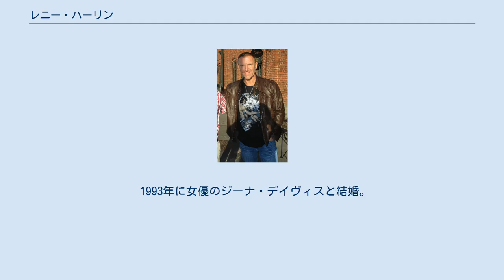レニー・ハーリン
レニー・ハーリン（Renny Harlin, Renny Lauri Mauritz Harjola, 1959年3月15日 - ）は映画監督、映画プロデューサー。
アクション映画を撮ることで有名。
 1959年フィンランドのリーヒマキで生まれる。
父は医師、母は看護婦。
 ヘルシンキ大学で学んだ。
フィンランドでテレビや映画を監督した後、アメリカに渡り『エルム街の悪夢4』を監督、この作品のヒットにより、1990年公開のブルース・ウィリス主演のヒットシリーズ『ダイ・ハード2』の監督に抜擢された。
また、1993年公開のシルベスター・スタローン主演のヒット作『クリフハンガー』の監督も行い、その後『ドリヴン』でもスタローンとタッグを組んでいる。
1999年公開の『タイムトラベラー きのうから来た恋人』には製作として参加した。
 2000年代には、『5デイズ』、『ディアトロフ・インシデント』など、実話を元にした作品の監督を行っている。
 2014年、映画『ザ・ヘラクレス』を監督したが、「大人が作った作品とは思えない」、「映画史に残る失敗作だ」などの酷評が相次いだ。
 1993年に女優のジーナ・デイヴィスと結婚。
『カットスロート・アイランド』や『ロング・キス・グッドナイト』では彼女をメイン・キャストに起用したが、1998年に離婚した。